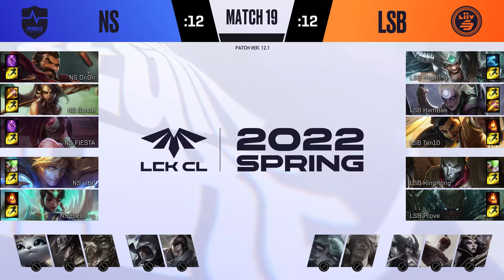NS VS LSB | Match19 01.14 (비방송) | 2022 LCK CL Spring